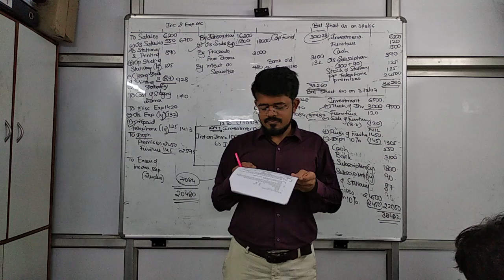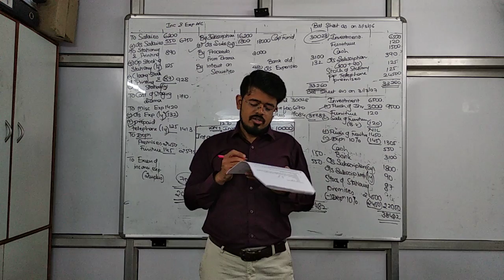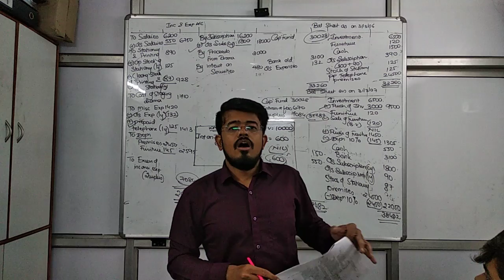Sep 10 npo part 4